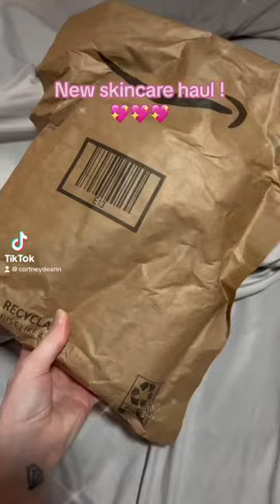New skincare haul! 💖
Love these products!